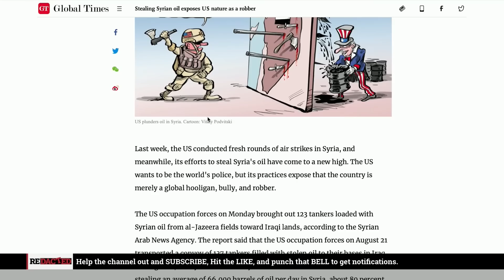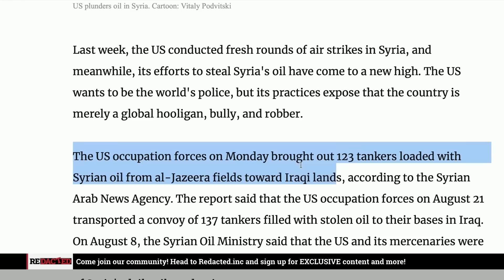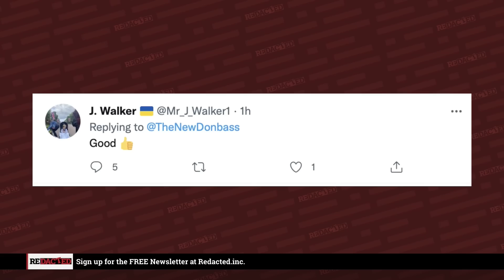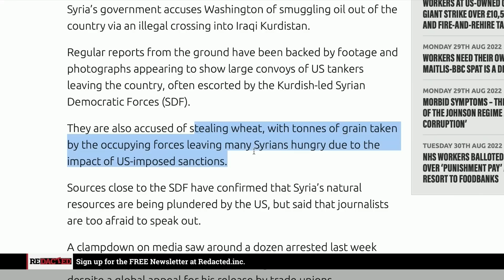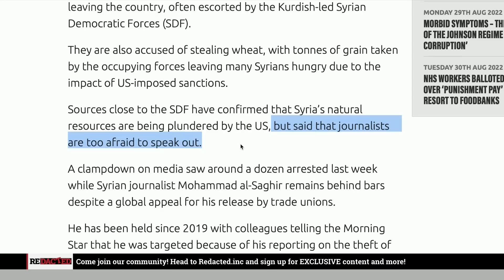The U.S. secret in Syria EXPOSED in new hidden camera footage | Redacted with Clayton Morris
💰 moomoo Open and Deposit to get up to 10 FREE stocks valued up to $20,000 and